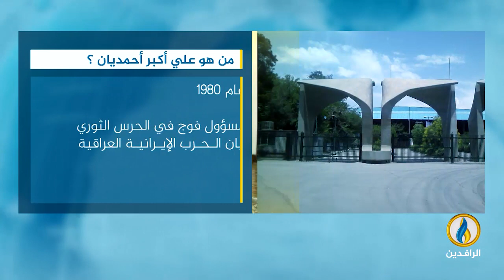انفوجرافيك | من هو علي أكبر أحمديان؟